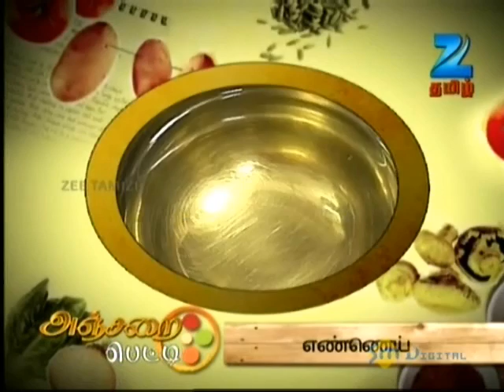Anjarai Petti - டேஸ்டியான பழக்கறி கூட்டு செஞ்சு அசத்துங்க! - Full Episode - Zee Tamil